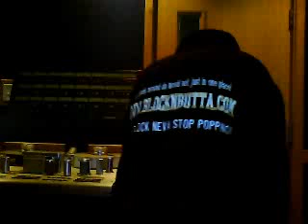We in the studio droping hit like always Bmagic,Blue Gorllia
WE TAKING SHIT OVA ON SOME REAL SHIT! BUSINESS FIRSTB-MAGIC Q.P FIRING OFF!